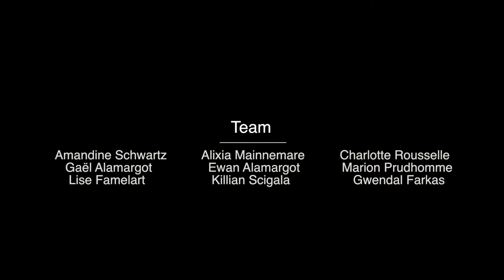Farkas Matyas FACULTY'S FINGERS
Film réalisé dans le cadre de l'enseignement d'ouverture web TV de l'Université Lyon 2